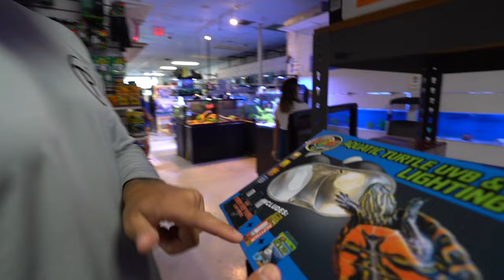BUYING BABY TURTLES for My *NEW* indoor PATIO BOWL!!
The most epic Indoor mini baby turtle patio bowl build😱🐢